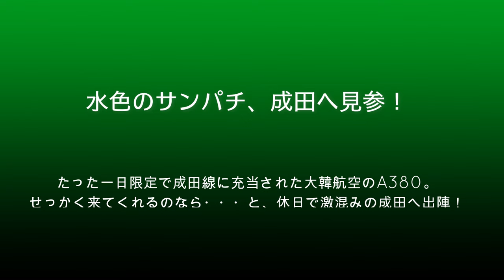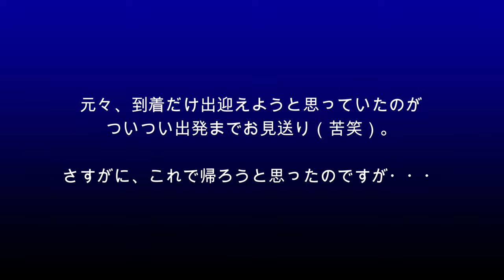【成田空港】やっと成田へ来てくれた！1日限定で充当されたコリアンの超巨大機エアバスA380を日曜の成田でのんびり出迎えてみた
コロナ後の需要回復が続いている昨今の成田にあって、その中でも特に大幅な需要増が続いているもの1つが韓国路線。そのような状況の中、大韓航空が令和6年2月18日の昼便において、一日限りではあるものの超大型機A380を充当してくれることとなりました。エアバスのみならず、他の航空機製造メーカーを含めても”世界最大”の旅客機であるエアバスA380！初飛来ではないものの久しぶりの大物登場！これは、逢いに行かないワケにはいきますまい。
ただ、当日は日曜日・・・。ただでさえ多くの方々が訪れる休日の成田空港周辺では、一般のお客さんに加えて多くの飛行機ファンも集まりましょうから、大混雑となるは必至！正直、人混みが大の苦手であるこのザリ爺ですから、ホント迷うんですよねぇ（苦笑）。そこで、ひとしきり思案した挙句、車を飛ばして向かった場所とは・・・？そして、無事にお出迎えを果たした後は素直に帰宅するはずだったのに、まるで吸い寄せられるかのようにそのまま出向いた先・・・とは？
というワケで、せっかくの”サンパチ飛来”ということで、このポンコツな爺があーだこーだとウロウロしていた一日の様子を動画にまとめてみました。特にこれといった情報が含まれているワケでもない、ほとんど”ヒマつぶし”のような動画ではございますが、寒い午後のひと時、この爺と一緒に成田でお散歩して下さったようなお気持ちで、ボーッとのんびりお楽しみいただければ・・・と。
なお、このコリアンA380に関しましては、その後も様々な情報が乱れ飛んでいるようですが、かなり参考になりそうな情報から、ほとんど”希望的観測”としか言いようのない憶測話まで玉石混淆状態・・・。下手な情報の垂れ流しは、かえって様々な混乱を招きかねないはずですので、こうした情報はあくまで公式発表に委ねることとし、まずはこの飛来当日の様子をお楽しみ下さりますれば幸いです。

なお、毎回制作させていただいておりますBGMカット版ですが、今回は、かなりの人混みの中で撮影したシーンが多く、エンジンなどの音よりも周囲の方々の歓声や話し声の方が多く入っていた状態でございましたので、やむを得ず制作を断念させていただくことにしました。毎回、楽しみにして下さっている皆様には大変申し訳なく思っておりますが、次回以降の動画につきましては引き続き併せて制作させていただく所存でおりますので、どうぞご寛恕下さいませ。